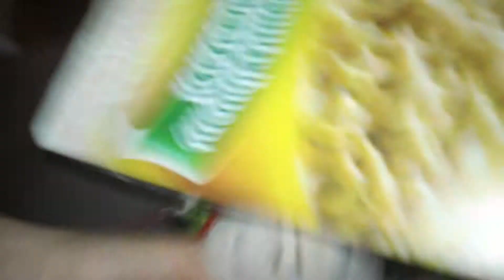Loose-lips Sally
Featuring Sally. Sally talks about the pros and cons of being loose-lipped, and Ribbons gives out some tips too.